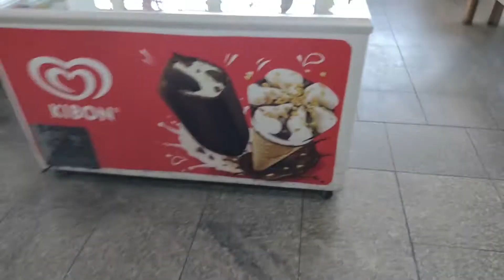VIAJANDO 🧳🚎 DA BAHIA PRA SÃO PAULO DE ÔNIBUS | Voltando pra casa | Glauciara Silva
VLOG VIAJANDO DA BAHIA PRA SÃO PAULO DE ÔNIBUS. Voltando pra casa. GLAUCIARA SILVA.

Porque nisso você me ajuda na divulgação. E Clique no ícone de notificações; assim, sempre que eu postar um vídeo novo, você será notificado. Comentem, curtam e compartilhem.

Glauciara Silva

📹 Sobre meu Canal:

Oi, gente.
Me chamo Glauciara Silva.
E aqui no meu Canal Glauciara Silva, você vai encontrar Conteúdos sobre meu dia a dia como dona de casa, mãe e esposa.
Trago dicas de como faço a faxina, limpeza e Organização no meu lar. Além disso, gosto de compartilhar meus Segredinhos de cuidados com Cabelo, rosto e unhas. Dou dicas de Leitura, Decoração e  Mesa posta.

Glau

Meus vídeos vão ao ar, terça, quinta e domingo às 20h :)